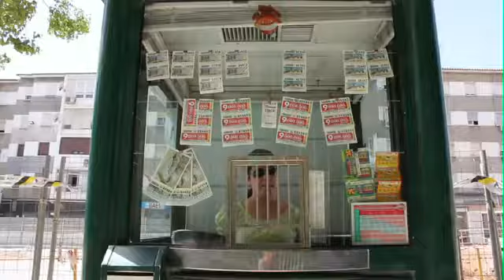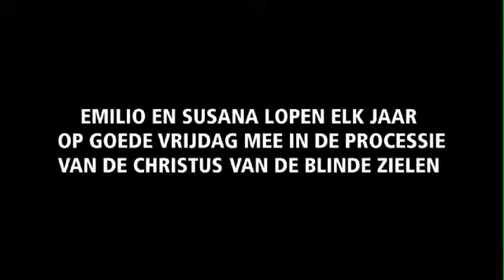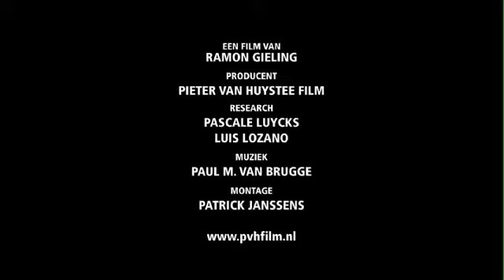Blinde lot Teaser